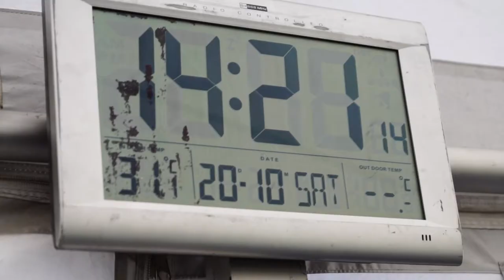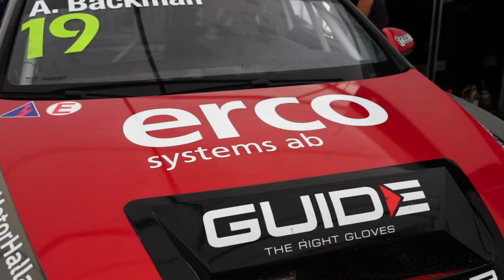LAST RACE OF 2018 - TCR EUROPE BARCELONA | VLOG 20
My final race-vlog of 2018 - from the TCR Europe finale (round 7) at Circuit de Catalunya-Barcelona, Spain.